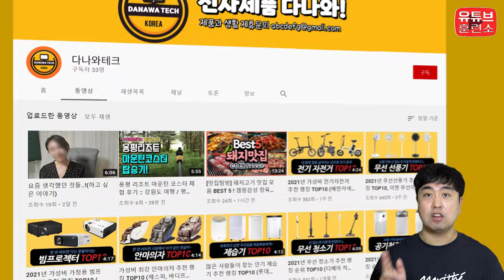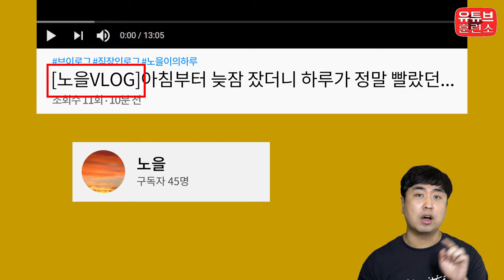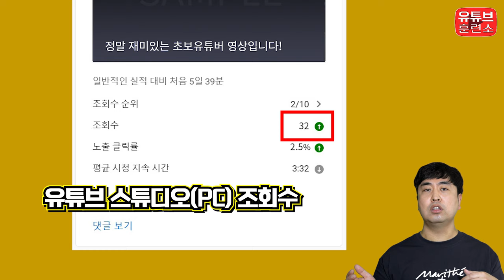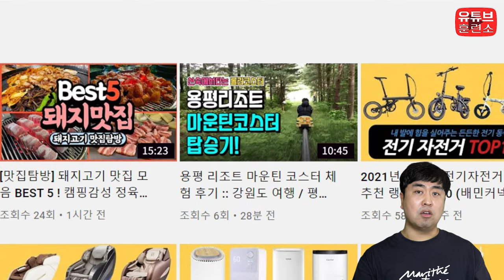유튜브 구독자 100명 전에 절대 하면 안되는 것 – 초보유튜버만 한다는 실수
유튜브 쇼츠의 모든 것! 2024년 6월 확장판 절찬 판매중!
유튜브 훈련소 최고의 역작! 유튜브를 성공하기 위한 비법 대공개!

구독자 100명 전에 해야 될일 4가지 1편

2부인 구독자 100명 전에 하면 절대 안될 일 5가지에 대해 알아보겠습니다.
이 영상이 훨씬 더 중요합니다. 하면 안될일은 내 채널을 망하게 하는 지름길 일 수도 있기 때문입니다. 혹시 나도 이렇게 채널을 운영하고 있지는 않은지 꼭 점검해 보세요!

(채널 관련, 개인적인 질문 등) 답장해드리지 않으니 양해바랍니다.

영상 일부 소스는 유튜브 채널 “프리티콘”의 소스로 사용되었습니다. 영화, 드라마, 영상제작 전문가 친구가 운영하는 유튜브 초보에게 꼭 필요한 소스가 가득한 채널입니다! 무료에요!